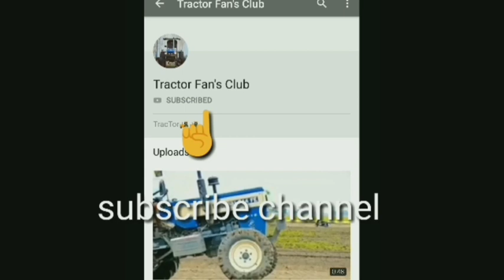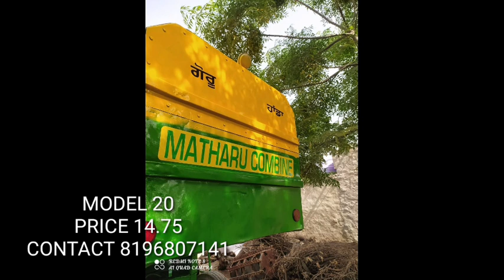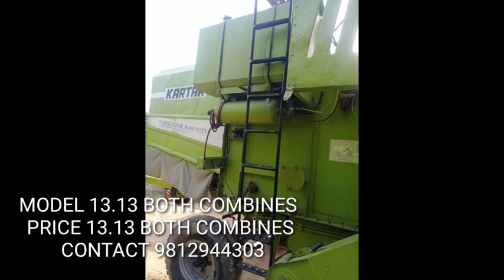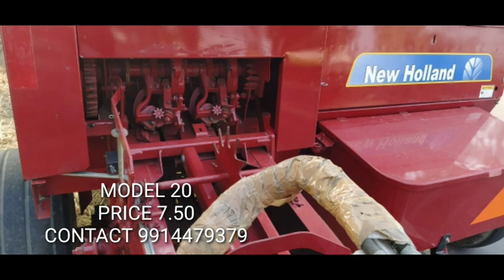kartar/preet/malkit/gurdail/Punjab/vishal/combine for sale